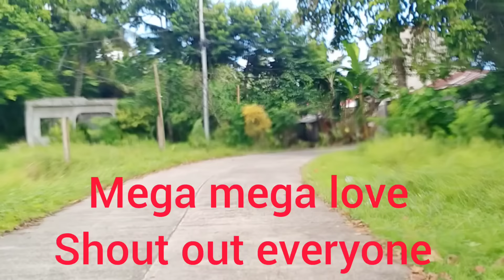4k ROAD TRIP|BEST TAGALOG OPM LOVESONGS|| SOMEWHERE IN AKLAN TRIP!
4k ROAD TRIP|BEST TAGALOG OPM LOVESONGS|| SOMEWHERE IN AKLAN TRIP!